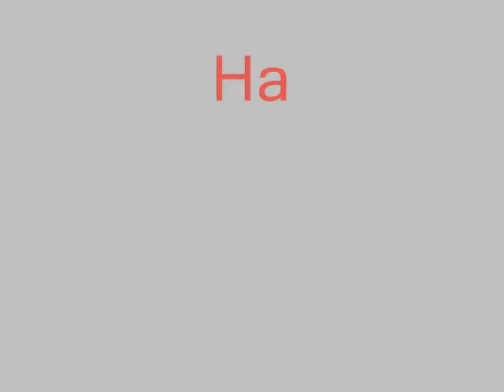Sopne Sunnota by Imran & Band 2007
Incomplete